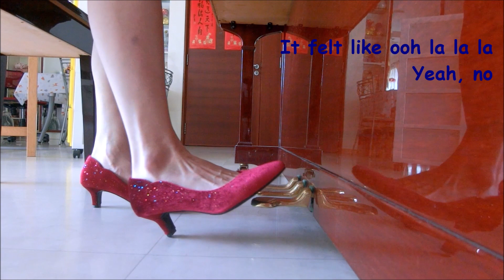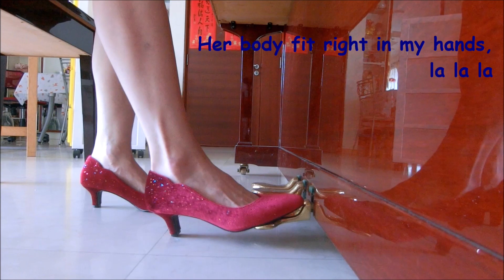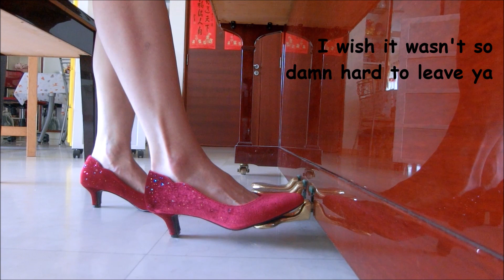(Piano) Señorita – Shawn Mendes & Camila Cabello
Señorita – Piano Cover 钢琴翻弹
Popularised By Shawn Mendes & Camila Cabello
Composer: Shawn Mendes, Camila Cabello, Charli XCX, Ali Tamposi, Jack Patterson, Andrew Watt, Benny Blanco, Cashmere Cat
Arranger: Tan Candy
Piano Solo Sheet:-

Shawn Peter Raul Mendes (born 8 Aug 1998) is a Canadian singer. He gained a following in 2013 posting song covers on the video-sharing application Vine. The following year, he caught the attention of artist manager Andrew Gertler & Island Records A&R Ziggy Chareton, which led to him signing a deal with the record label. His self-titled debut EP was released in 2014, followed by his debut studio album Handwritten in 2015. Handwritten debuted atop the US Billboard 200, making Shawn Mendes one of five artists ever to debut at number one before the age of 18.

Karla Camila Cabello Estrabao (born 3 Mar 1997) is a Cuban-born American singer, songwriter & actress. She rose to prominence as a member of the girl group Fifth Harmony which became one of the best-selling girl groups of all time. While in Fifth Harmony, Camila Cabello began to establish herself as a solo artist with the release of the collaborations "I Know What You Did Last Summer" with Shawn Mendes & "Bad Things" with Machine Gun Kelly, the latter reaching number four on the US Billboard Hot 100. She left the group in late 2016.

"Señorita" is a song by Shawn Mendes & Camila Cabello. It was released on 21 Jun 2019 through Island & Epic Records as the second single (seventh overall) from the deluxe edition of Shawn Mendes' self-titled third studio album & later included on Camila Cabello's second studio album Romance (2019). The song was written by Shawn Mendes, Camila Cabello, Charli XCX, Ali Tamposi, Jack Patterson & its producers Andrew Watt, Benny Blanco & Cashmere Cat. The song marks Shawn Mendes & Camila Cabello's second collaboration following "I Know What You Did Last Summer" from Shawn Mendes' debut album Handwritten (2015).